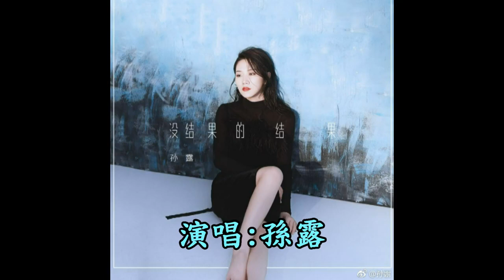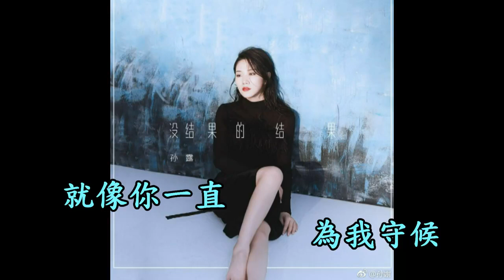《亲密 爱人》孙露...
亲爱的人
亲密的爱人..

谢谢你
这么长的 时间 陪着我..